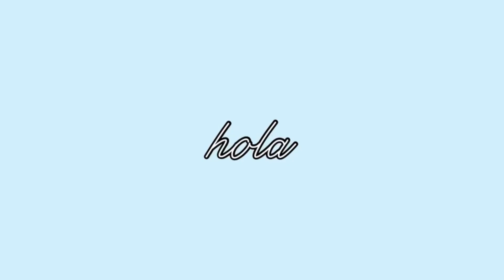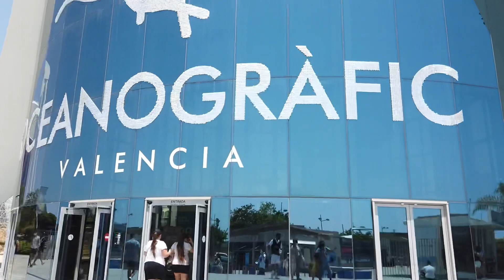first time in Valencia w/ fam 🐬☀️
hi friendssss! It’s been weeks since the last time I uploaded a vlog 😅 finally a new one! And this vlog is a trip to Valencia with my family! 🐬 enjoy! ☁️☁️☀️☀️